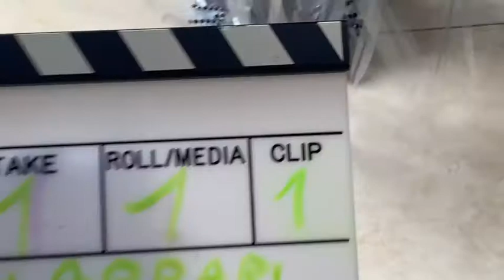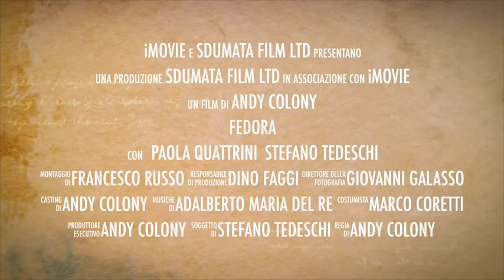Fedora TRAILER VECCHIO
con Paola Quattrini regia Andy Marrari